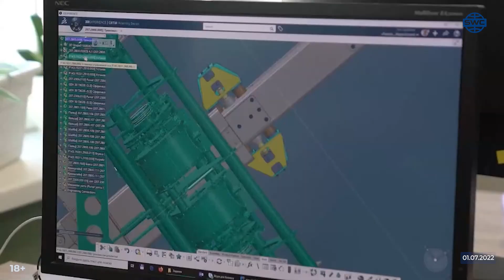SWC | Digest 264 | Social Venture Ecosystem Sky World Community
0:00 Announcement #264 of the video digest news by Sky World Community
0:54 Quality check
2:03 Forum in Rwanda
3:03 Presentation in Sharjah